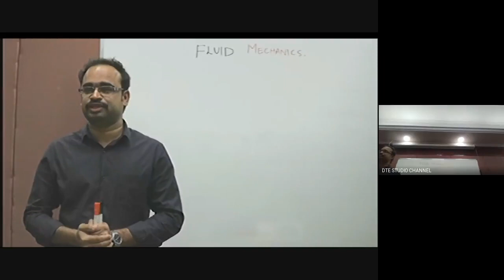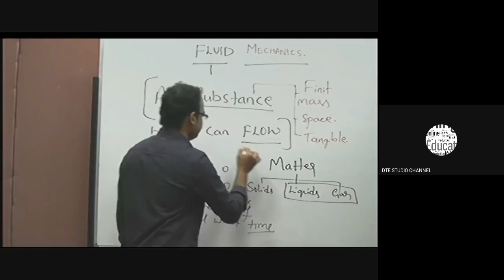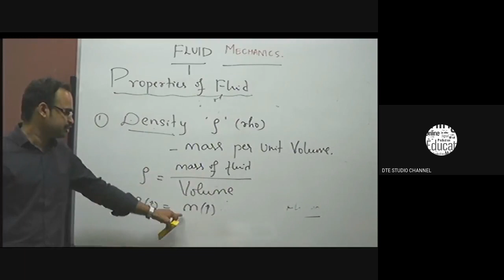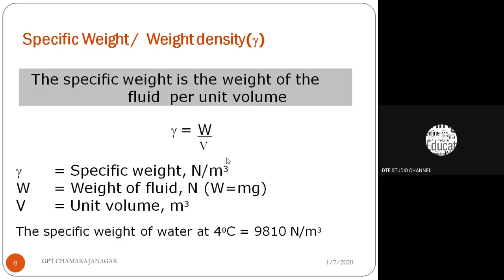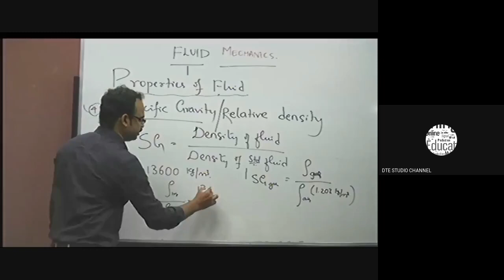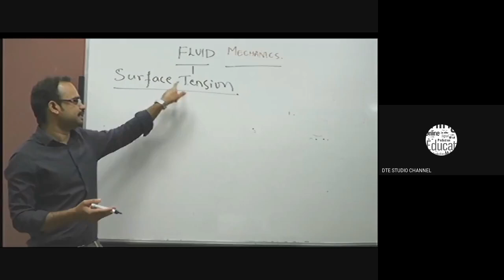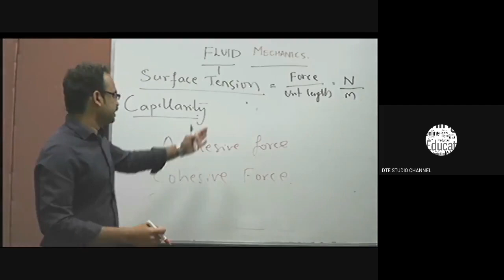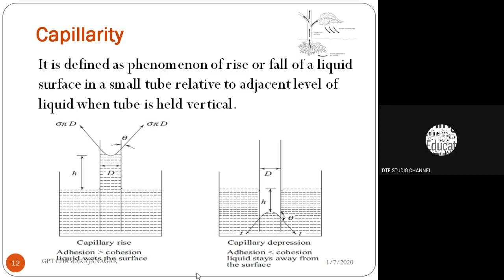Lecture 1- Properties of Fluids (Hydraulics and Pneumatics, 07.01.2020, 02.30PM)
Class on Properties of Fluids (H & P) by Sri.Saveena.J.M, Lecturer/ME, GPT, Chamarajanagar.